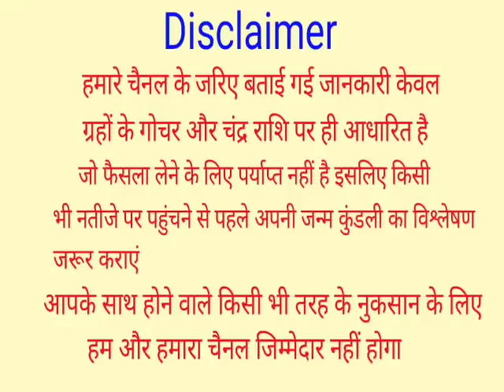Kanya Rashifal 5 March 2022 | 5 मार्च 2022 कन्या राशिफल | आज का कन्या राशिफल | Virgo Rashi 5 March